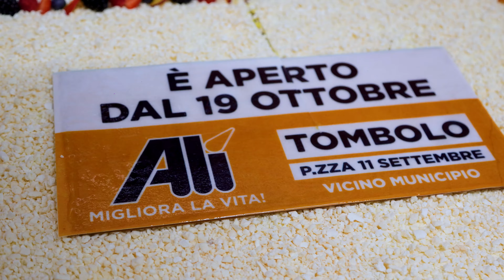Inaugurato l’Alì di Tombolo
Dopo 15 anni di attività in via Montale, ieri mattina il negozio si è spostato ufficialmente in Piazza 11 Settembre per far spazio a servizi e collaboratori in un ambiente più grande e progettato per aver il minor impatto ambientale possibile.

In bocca al lupo a tutto il team e auguriamo a tutti voi una piacevole spesa! 🛒🧡